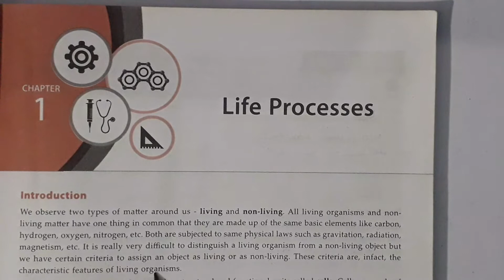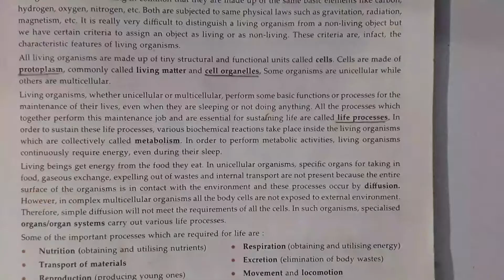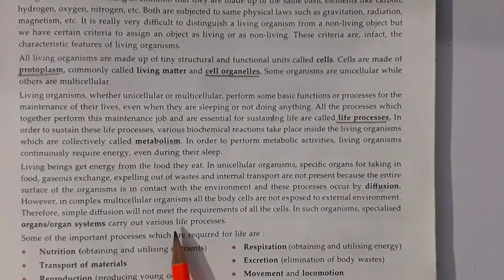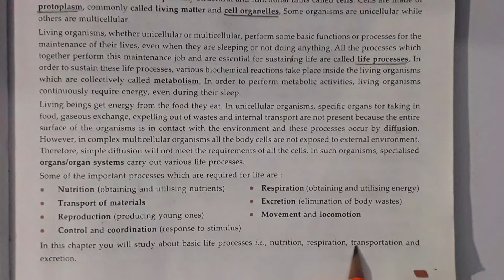Class-10|Biology|Ch 1- Life processes|Part 1|Introduction| Foundation course for NTSE, KVPY,SOQ,NEET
Class 10 boards CBSE
Biology
Chapter 1
life processes
Introduction

MTG foundation course for NTSE , KVPY , NSO , ISO and other competitive exams

Further parts are coming soon

and take care
byyyyyyyyyyy

Aryan